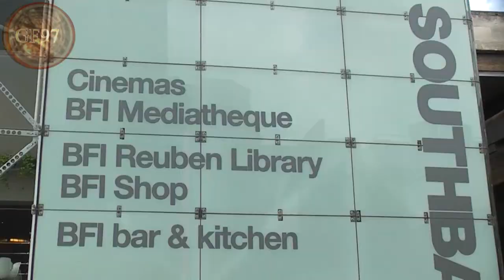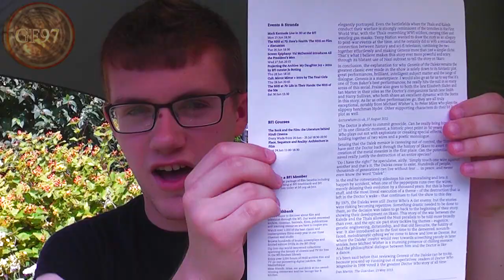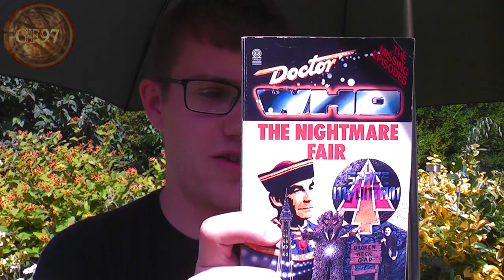Doctor Who | 'Genesis of the Daleks' BFI Screening & Q&A with Philip Hinchcliffe | Vlog/Retrospect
GF97 attended the BFI south bank screening of the omnibus edition of 'Genesis of the Daleks' from 1975 with a Q&A with Philip Hinchcliffe. Check out his vlog/ retrospect discussing the day from laughing, to drinking & to target books!

Gallifreyforever97